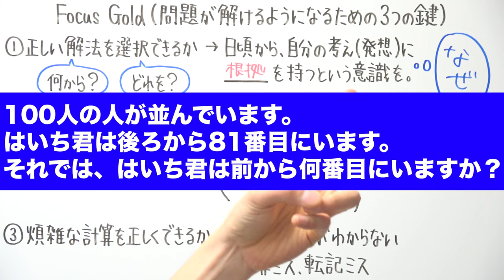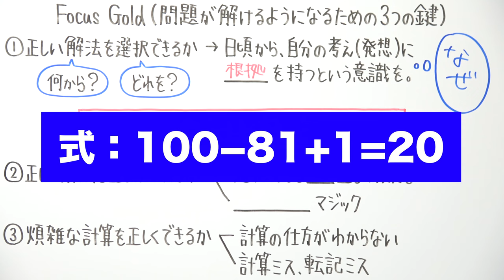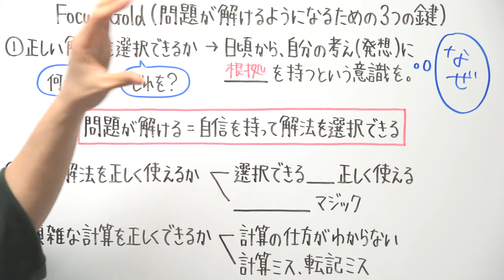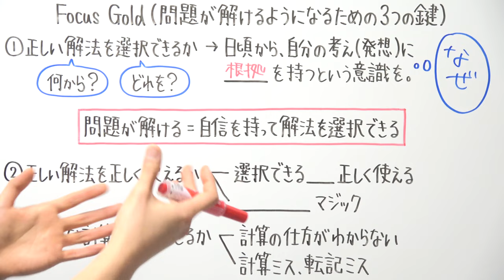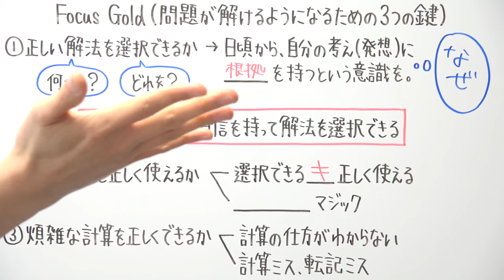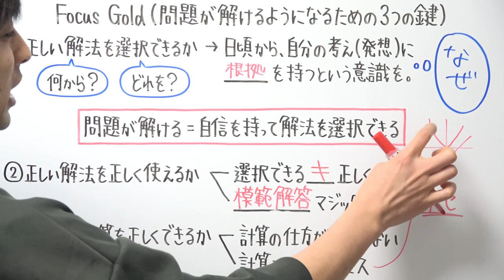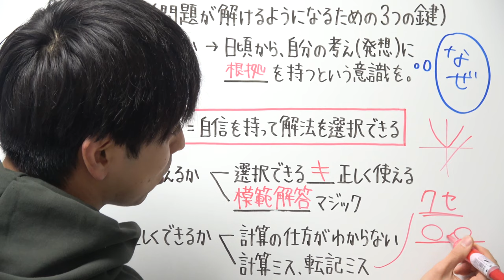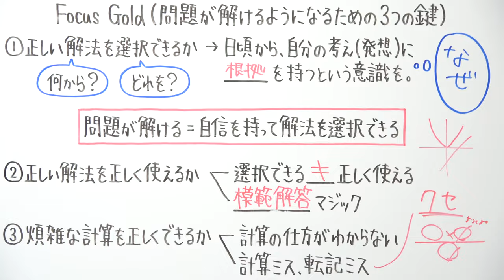問題が解けるようになるための3つの鍵【Focus Gold × とある男が授業をしてみた】